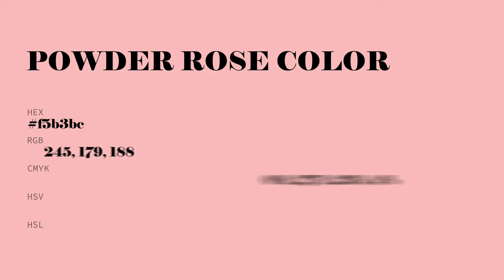Powder Rose color f5b3bc hex Cool Red color f5b3bc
What color is Powder Rose ? f5b3bc hex, Cool Red color f5b3bc

Hex f5b3bc Color Code is also known as Powder Rose color

Hex f5b3bc Color code in RGB color code model is created after adding 96.08% red color, 70.2% green color and 73.73% blue color.
Hex f5b3bc Color code in CMYK color (process color) code model is generated after subtraction of 0% cyan, 27% magenta, 23% yellow, 04% black.